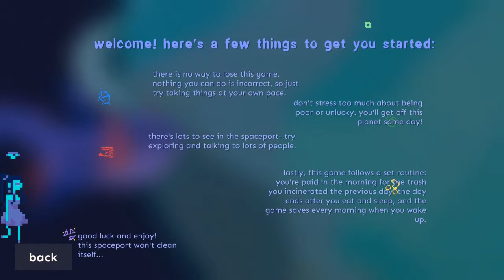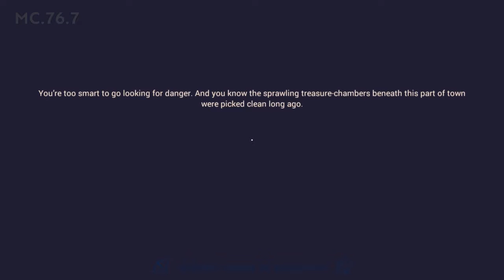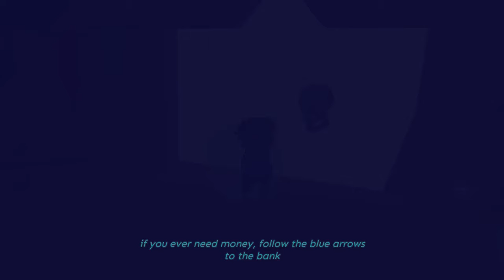Diaries of a Spaceport Janitor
Diaries of a Spaceport is an anti-adventure game! What exactly does that mean? I'm not sure but this game is insanely fun!